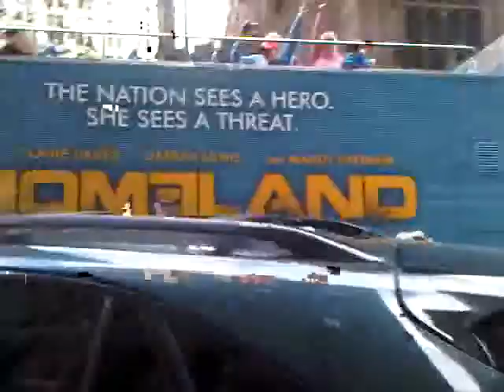Occupiers Stop by Wall Street During a March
A group departed base camp at Liberty Plaza to march around Wall Street and Lower Manhattan on Sunday, 9/19/11.  You'll notice one guy rubs his head. That's because he got hit with an egg that seemed to come from the window of a building by Wall Street.